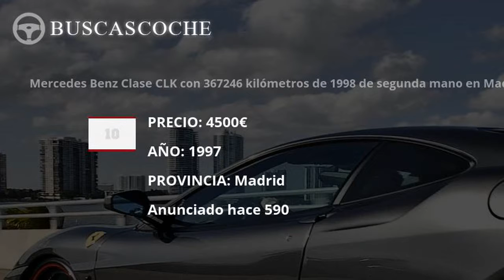Mercedes Clase Clk desde 1990€, mejores ofertas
Ultimos coches Mercedes Clase Clk usados en venta, visita para verlos.